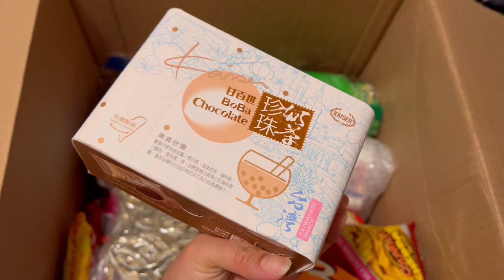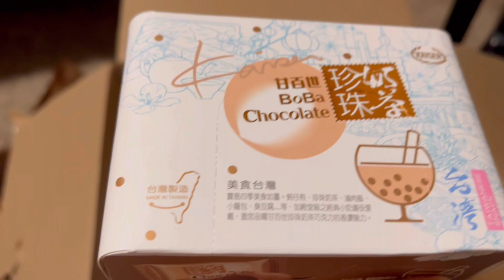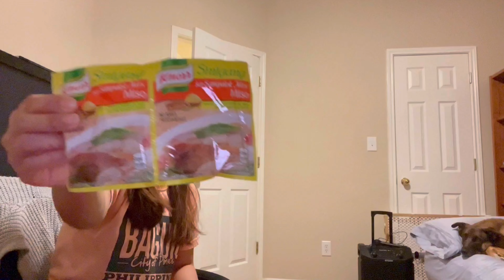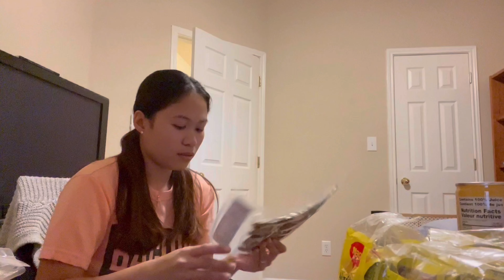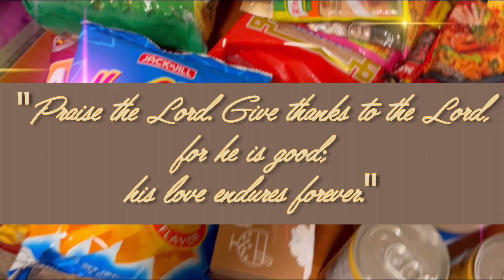WHERE I BUY MY FILIPINO GROCERIES?|PINAY LIVING IN TEXAS day22